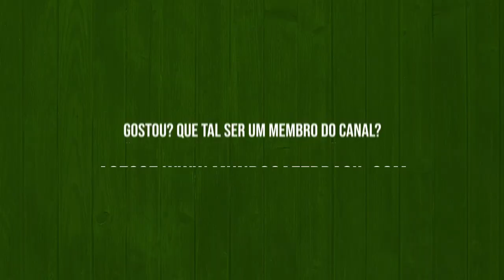Cafezinho 595 - Guerra Santa?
Este vídeo continua para membros aqui do canal e para assinantes do Café Brasil.

Edição e animação: Daniel Pires

A figura de linguagem que envolve o uso de palavras ou termos que aparentemente se contradizem é chamada de "oxímoro". Por exemplo:
Quase sempre. Ué? Se é sempre, como pode ser quase?
Aposta segura. Se a definição de “aposta” é “evento incerto”, como é que pode ser segura?
Silêncio Ensurdecedor.  Um som alto e impactante na ausência de som é usado para descrever um silêncio tão intenso que se torna notável.
Doçura Amarga. Algo doce com algo ácido ou amargo, descreve uma experiência que é ao mesmo tempo agradável e dolorosa.
Verdadeira Mentira. Autenticidade com falsidade descreve uma mentira que, de alguma forma, revela uma verdade oculta.
Prazer doloroso. Precisa explicar?
Essas expressões muitas vezes são usadas em contextos literários, poéticos ou figurativos para criar um impacto emocional ou destacar uma contradição aparente. São recursos válidos, portanto. Mas tem algumas que me incomodam de montão. Por exemplo:
Democracia autoritária: fachada de democracia, mas controle autoritário sobre o governo.
Liberalismo restrito: princípios liberais de liberdade individual limitados ou restringidos de alguma forma.
Paz armada: tecnicamente em paz, mas se preparando para o conflito.
E a pior de todas... Guerra Santa. O conflito que é considerado sagrado, justo ou legítimo por uma determinada religião ou grupo religioso. Como é que uma guerra, com assassinato de pessoas, pode ser conduzida em nome de Deus ou de uma causa religiosa? Como é que degolar um bebê, matar uma mulher grávida ou um ancião pode ser um dever religioso? Como é que o terrorismo pode caber numa ideia de santidade, retidão e justiça divina?
A história da humanidade é repleta de tragédias. Praticar avaliações morais é sempre um desafio. Equilibrar os padrões éticos antigos e atuais, assim como elementos do bem e do mal que estão presentes em nossa vida, é um exercício que precisa de muita inteligência.
Terrorista do bem é um oxímoro. Ruim. Se você o adotou, é porque politizou a moral, e isso revela mais sobre sua conduta e ignorância do que sobre os alvos de seus comentários.
Ou talvez você seja apenas um burro esperto.